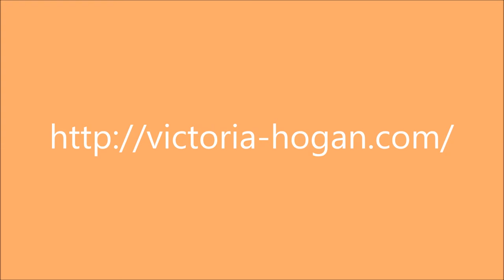Alice's Eyes: Susan Highlight Reel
From a secluded bed and breakfast in the romantic backwoods of California, the innkeeper (and host of the live show), Norman Addams will be leading you into the bowels of Alice's Eyes B&B and to the dark side of these character's consciousness. What will happen to them when they find themselves locked in the basement? Is anything else down there? Will their relationships crumble or just their physical bodies?